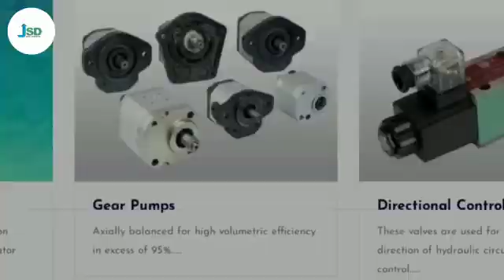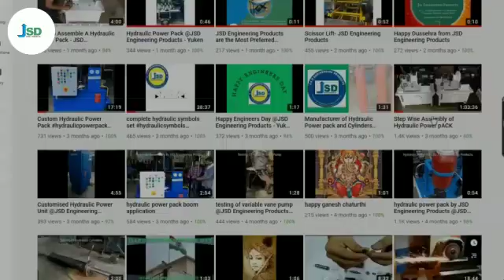JSD Engineering Products- Trustable Source of Engineering Hydraulic Products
We, JSD Engineering Products are very passionate and grateful as we have the opportunity to make a difference in your life in a Positive way! Let us share with you our overall collection of products and business review in a small video.

Watch this video and you'll know how much we care about our customers and their growth. You can check out the links below to reach us or to get knowledge about the Hydraulics World.

*We have PDF where you can get how a particular products works and many other details. Under every product you will get links to download them.